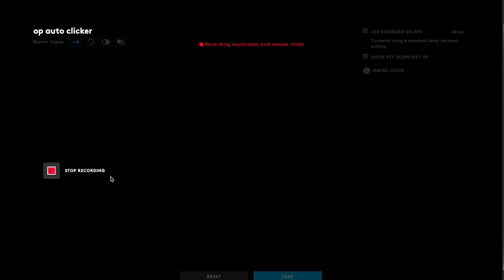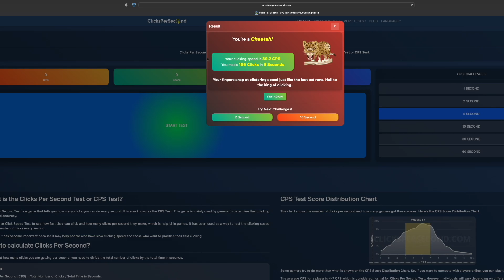How to make a auto clicker with no downloads on Logitech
mess with the time between clickers its rlly fun I got mine to 60